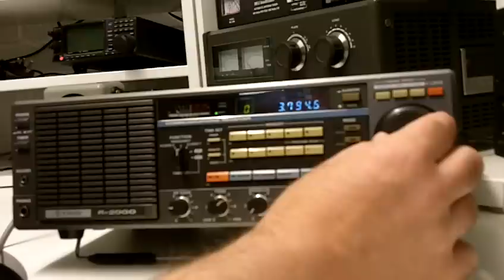Kenwood R-2000 receiver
For Radio and Electronic Equipment check this out